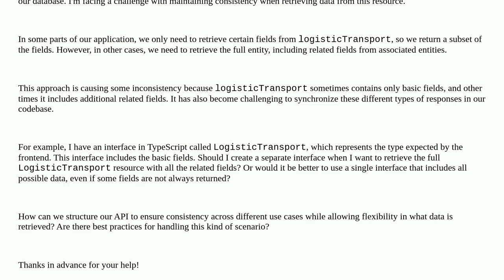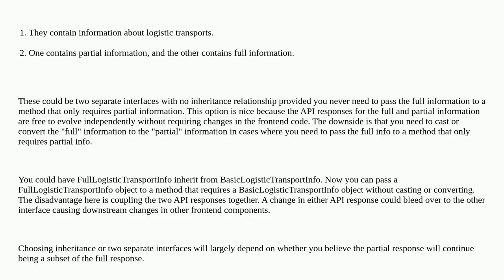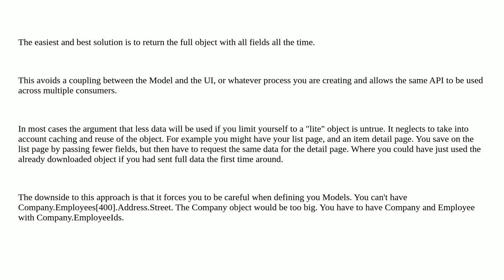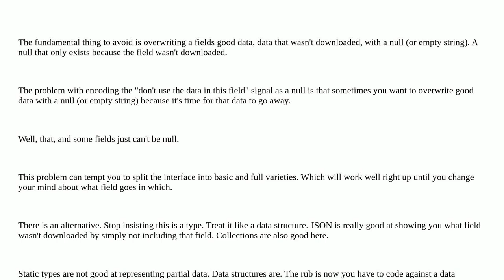Softwareengineering: How to maintain consistency when retrieving partial vs. full data in an API ...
How to maintain consistency when retrieving partial vs. full data in an API Resource

A special thanks goes out to the awesome community

  rest consistency front-end api api-design